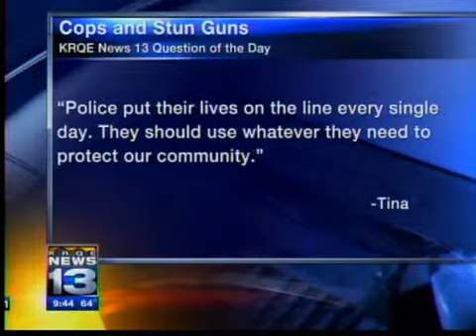9 p.m. KRQE question of the day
Johnny Chandler asks online users hot news topic questions in the 9 p.m. newscast on KASA FOX 2. Here are the questions posted with user's responses.